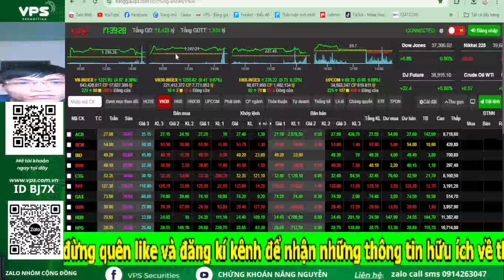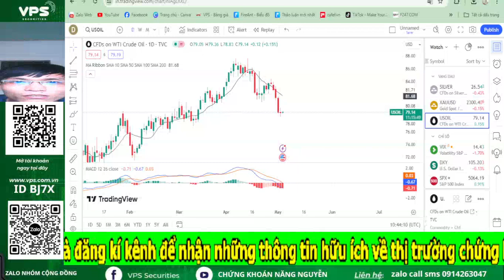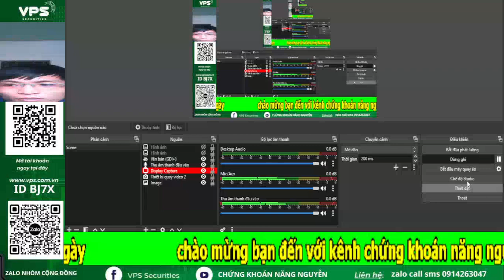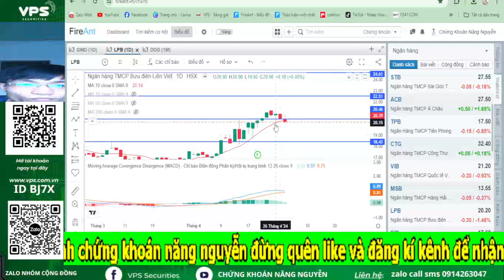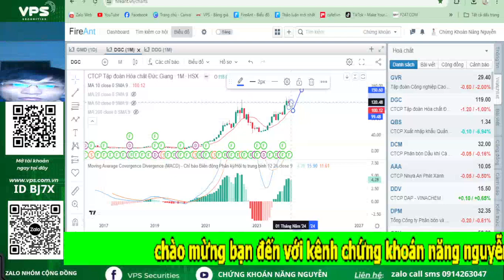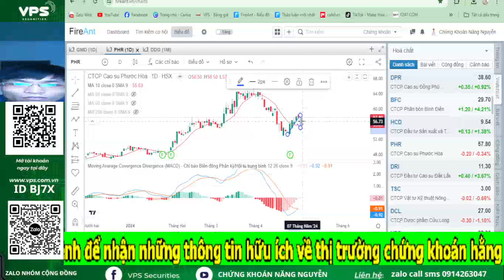Thị trường chứng khoán tăng điểm nhà đầu tư " hưng phấn" trở lại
Anh chị em mình xem video thấy hữu ích đường quên đăng kí để sớm nhận được nhiều thông tin về thị trường chứng khoán và phân tích cổ phiếu.

Thị trường chứng khoán 3/5: VN-Index tăng 4 điểm, nhà đầu tư "hưng phấn" trở lại
⭐Link cộng đồng VPS trên zalo: cộng đồng chứng khoán VPS _ vip CFA _ ID BJ7X | Em để trên màn hình anh chị quét mã QR để tham gia.
* Đường link mở tài khoản em để trên màn hình, anh chị quét mã QR để đăng kí.

Chi tiết về cách mở tài khoản em có một video hướng dẫn về cách mở tài khoản anh chị có thể quay lại video em để xem.

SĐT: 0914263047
*Ace muốn nhận mã có điểm Mua, điểm Bán, Lý do khuyến nghị rõ ràng chi tiết
thì 1 trong 3 cách sau:
- Cách 1: Mở tài khoản VPS gắn ID: Bj7X của Nguyễn Văn Năng  (miễn phí giao dịch 6 tháng)
- Cách 2: Đóng Phí tháng để tham gia. Với những anh chị đã có tài khoản ở công ty chứng khoán khác rồi mà không muốn chuyển về  công ty chứng khoán VPS
- Cách 3: Có tk VPS rồi thì chuyển ID cán bộ tư vấn sang ID: Bj7X của Nguyễn Văn Năng
Nhắn tin zalo: 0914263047 để được vào nhóm*
Link đăng kí khoá học đầu tư chứng khoán
Đăng kí khoá học đầu tư chứng khoán theo xu hướng chuyên nghiệp
VN-Index
P/E